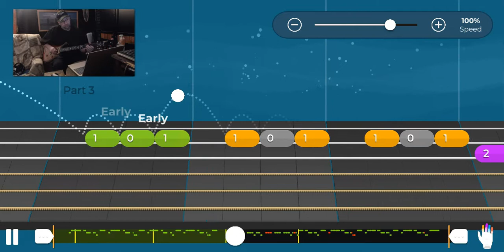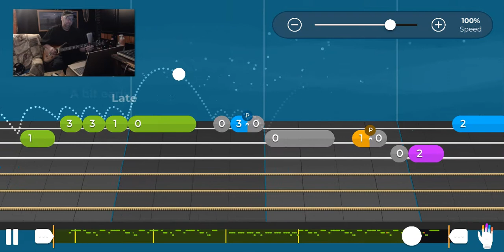Rasta Bots | Yousician | Guitar | Melody | Level 3